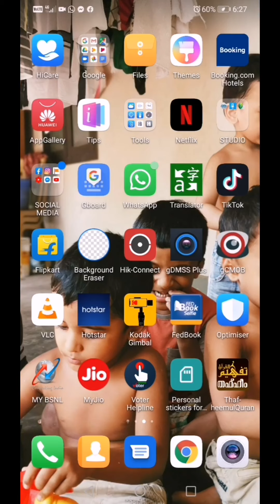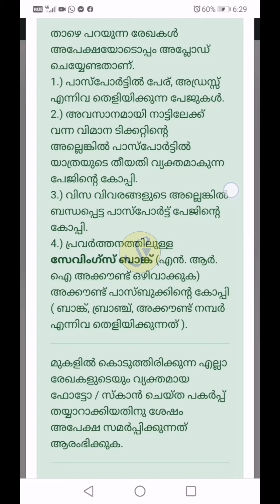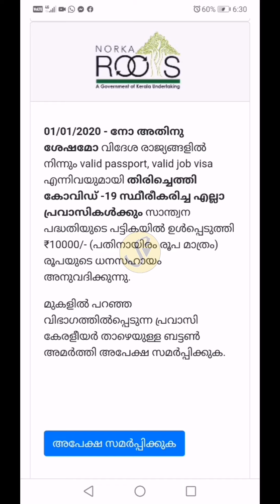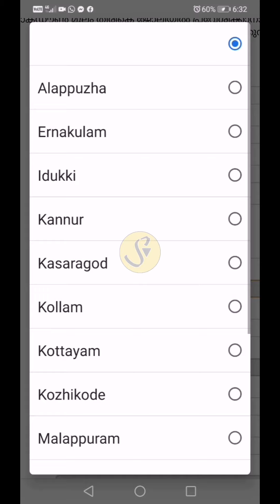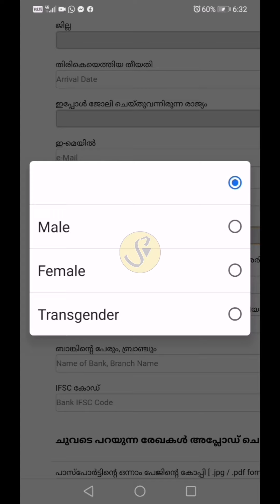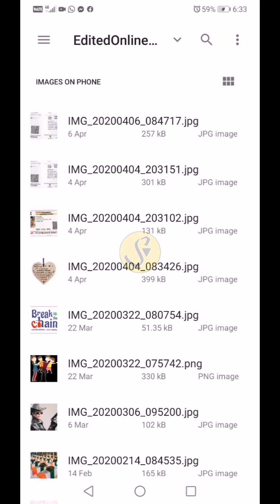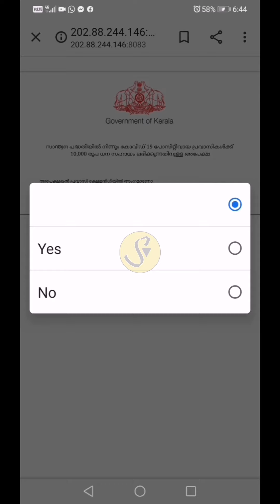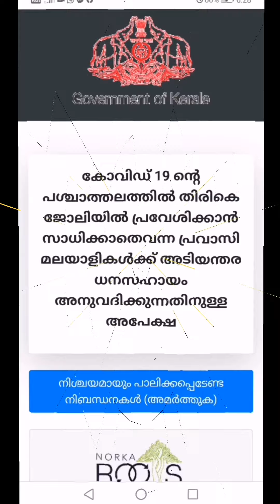പ്രവാസികൾക്ക് 5000 കിട്ടാനുളള അപേക്ഷ എങ്ങനെ സമർപ്പിക്കാം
2020 ജനുവരി ഒന്നിനോ അതിനുശേഷമോ വിദേശ രാജ്യങ്ങളിൽ നിന്നും മടങ്ങിയെത്തുകയും ,ലോക്ക് ഡൗൺ കാരണം തൊഴിലിടങ്ങളിലേക്ക് തിരിച്ച് പോകാൻ സാധിക്കാതെ വരുകയും ചെയ്യുന്ന, കാലവധിയുള്ള പാസ്‌പോർട്ട്, വിസ എന്നിവയുള്ളവർക്കും ഈ കാലയളവിൽ വിസയുടെ കാലാവധി അധികരിച്ചവർക്കും 5000 രൂപ ധനസഹായം ലഭിക്കുന്നതിന് ആവശ്യമായ അപേക്ഷ നൽകുന്ന രൂപം

Application Link

ആവശ്യമായ കാര്യങ്ങൾ
പേര്, വിലാസം, മൊബൈൽ നമ്പർ, പാസ്‌പോർട്ടിന്റെ ഒന്ന്, രണ്ട്, അഡ്രസ് പേജുകൾ, യാത്രാ വിവരമടങ്ങിയ പേജ്, പാസ്‌പോർട്ടിൽ 2020 ജനുവരി ഒന്നിന് ശേഷം അറൈവൽ രേഖപ്പെടുത്തിയ പേജ്, വിസാ പേജ്/ വിസ കോപ്പി, അപേക്ഷകന്റെ ബാങ്ക് വിവരങ്ങൾ എന്നിവ അപ് ലോഡ് ചെയ്യണം.